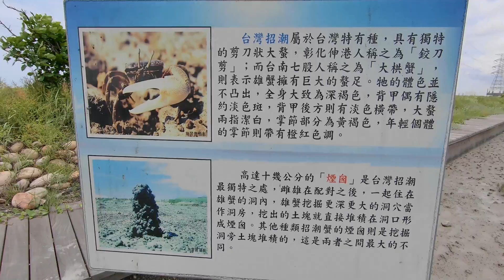【帶你去】招潮蟹的故鄉 彰化-伸港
彰化-伸港 招潮蟹的故鄉
伸港海上小屋與海豚灣旅客中心也在附近囉